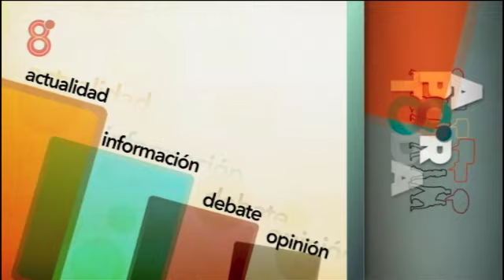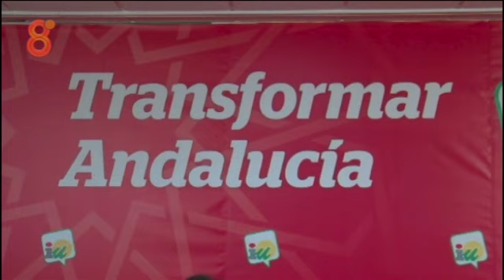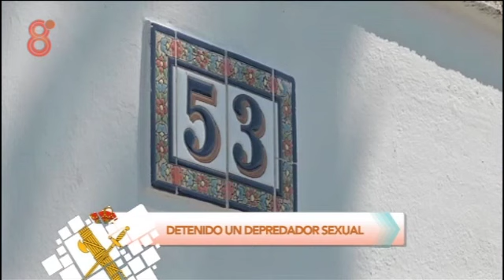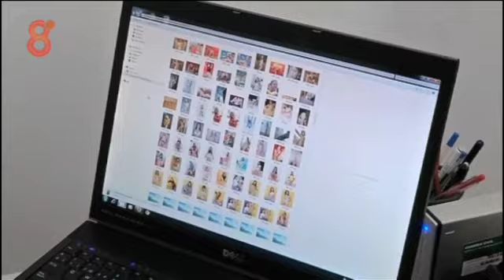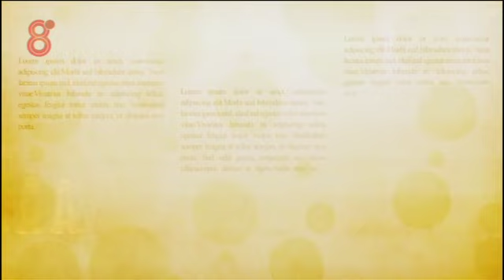Especial APT análisis 24M y posibles pactos (26 mayo 2015)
Dedicamos este programa a analizar los posibles pactos en los ayuntamientos andaluces, la futura investidura de Susana Díaz y la autocrítica hecha por el PP-A tras sus malos resultados en las elecciones municipales del 24M. Participan Raúl Limón, Rosa Llacer, Carlos Rosado y Elena Manzano. La columna de cierre la firma Fernando Santiago.